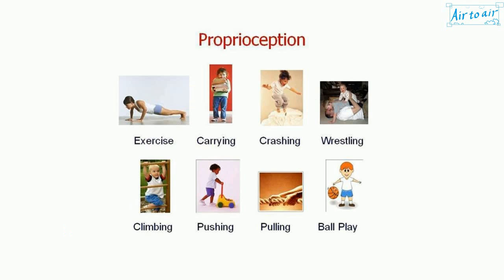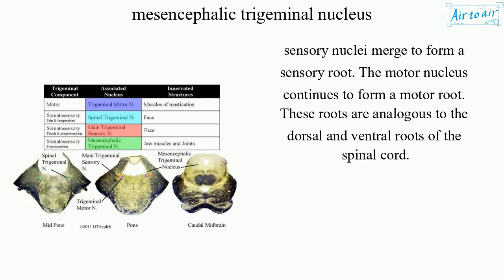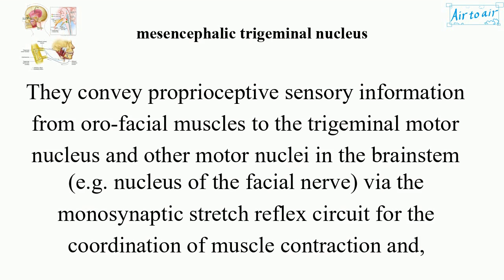mesencephalic trigeminal nucleus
(Me5)

One of the collection of sensory neuron cell bodies of the trigeminal nerve.

These cells are believed to be derived from the mesencephalic neural crest. The neurons are the first-born neurons in the mesencephalon, and the axons travel in the trigeminal nerve to innervate and provide proprioceptive information from the jaw muscles and joints, controlling the force of bite.

They convey proprioceptive sensory information from oro-facial muscles to the trigeminal motor nucleus and other motor nuclei in the brainstem (e.g. nucleus of the facial nerve) via the monosynaptic stretch reflex circuit for the coordination of muscle contraction and, therefore, are involved in masticatory and suckling behaviors.

It contains the only primary sensory neurons located within the central nervous system, that innervate the muscle spindle of the masticatory and other muscles in the oro-facial region, as well as a small number of periodontal mechanoreceptive afferents. Whereas, cell bodies of other primary sensory neurons are located in peripheral ganglia.

The trigeminal nerve originates from 3 sensory nuclei and 1 motor nucleus extending from the midbrain to the medulla.
• sensory nuclei
- - mesencephalic nucleus
- - principal sensory nucleus
- - spinal nucleus
• motor nucleus
At the level of the pons, the sensory nuclei merge to form a sensory root. The motor nucleus continues to form a motor root. These roots are analogous to the dorsal and ventral roots of the spinal cord.